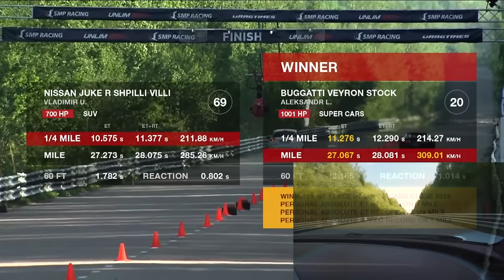Bugatti Veyron VS Nissan Juke R Russian Drag Race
Full Custom Nissan Juke R by Shpilli Villi Engineering.
1/4mile is 10.5s and 211.8 kmph (131.6mph)
1mile is 27.2s and 285.2 kmph (177.1mph)
Bugatti Veyron 16.4 stok supercar.
1/4mile is 11.2s and 214.2 kmph (133.1mph)
1mile is 27.0s and 309.0 kmph (192.0mph)